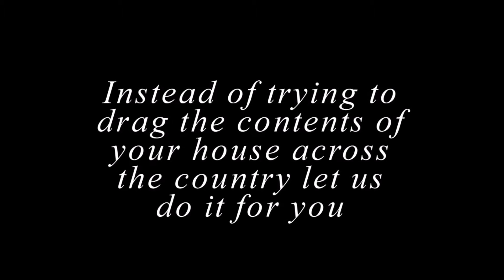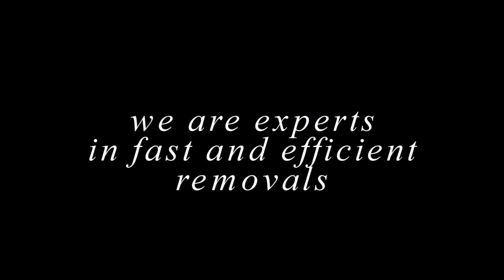Removalists North Sydney | Reliable Sydney Removalists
for guaranteed best rates from top North Sydney removalists.

Reliable Sydney Removalists
1 80 Suite 501/60 Walker St
North Sydney
NSW 2060